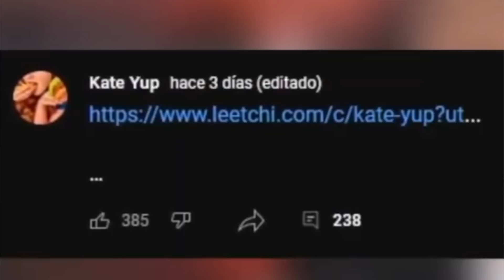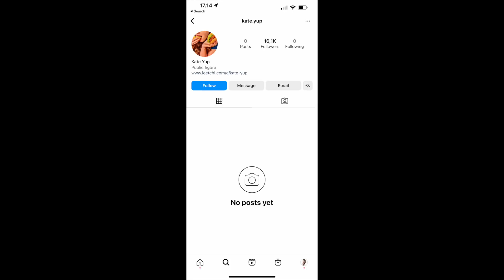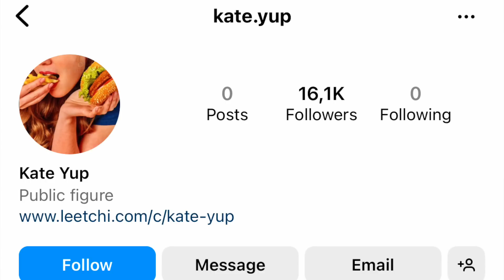KATE YUP 2022 VS KATE YUP 2019!!!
jangan lupa guysss